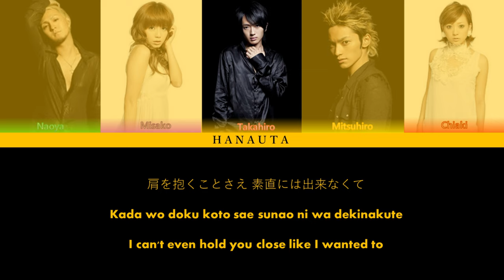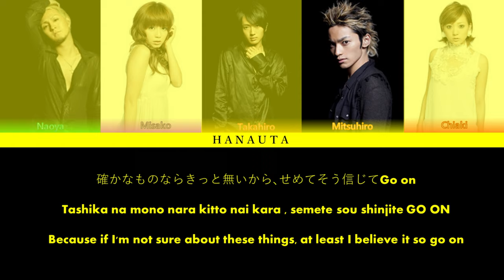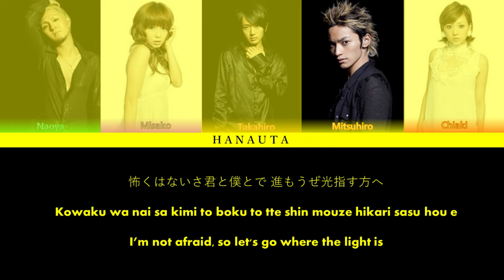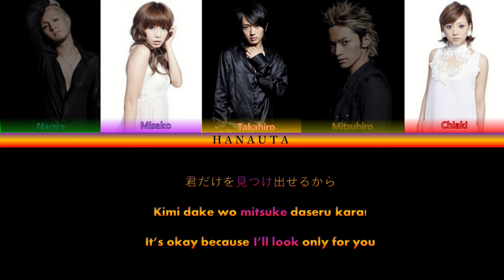AAA (トリプル・エー) - With you (Color Coded Kan / Rom / Eng lyrics)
• Artist (歌) : AAA (トリプル・エー)
• Album (アルバム) : Hide-away（ハイド アウェイ）- single
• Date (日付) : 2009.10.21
• Tags (タグ)

▪︎Lyricist (作詞) : leonn
▪︎Rap (ラップ詞) : 日高光啓 (Hidaka Mitsuhiro)
▪︎Composer (作曲) : 五十嵐充 (Igarashi Mitsuru)

• Members (メンバー) :
▪︎ 浦田直也 (Urata Naoya)
▪︎ 宇野実彩子 (Uno Misako)
▪︎ 西島隆弘 (Nishijima Takahiro)
▪︎ 日高光啓 (Hidaka Mitsuhiro)
▪︎ 伊藤千晃 (Ito Chiaki)